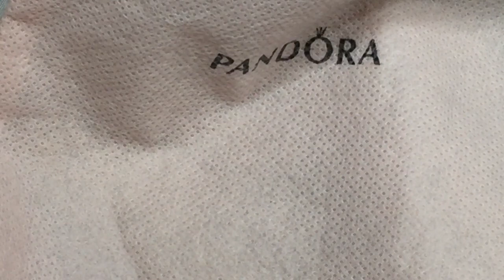PANDORA ❤️ 22a Parte ❤️ TUTTA LA MIA COLLEZIONE FINO A OGGI (ULTIMA PARTE)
Cliccate sulla 🔔  per rimanere sempre aggiornate sui prossimi video!

I sottotitoli, in altre lingue, sono tradotti da youtube con "traduzione automatica", e non mi assumo la veridicità della traduzione.